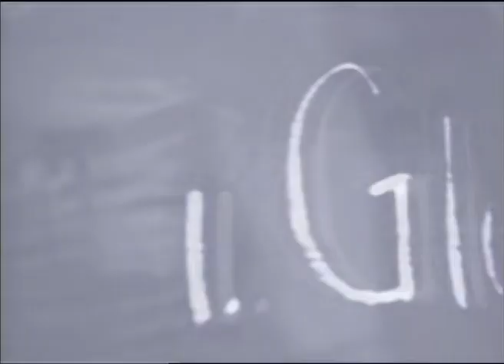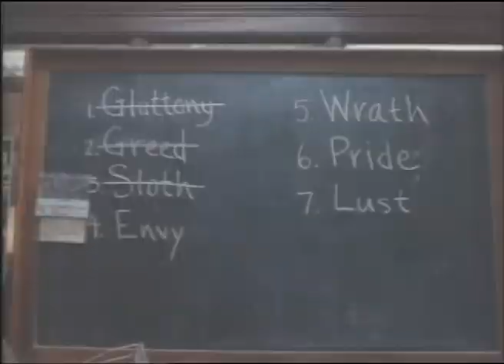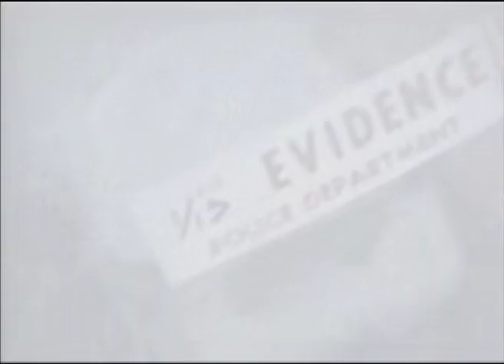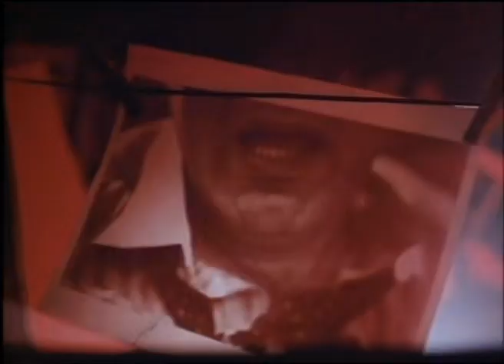Seven | David Fincher | BTS | Theatrical